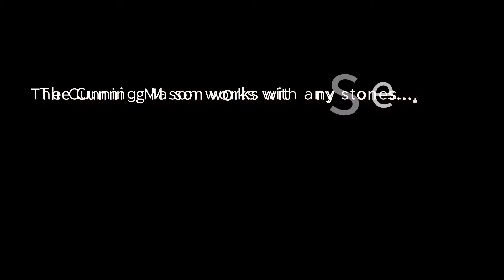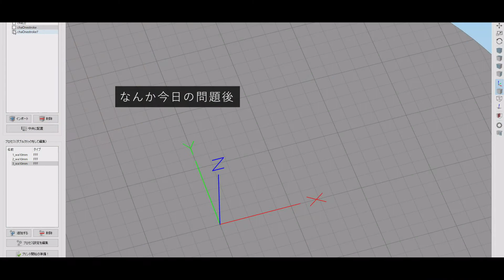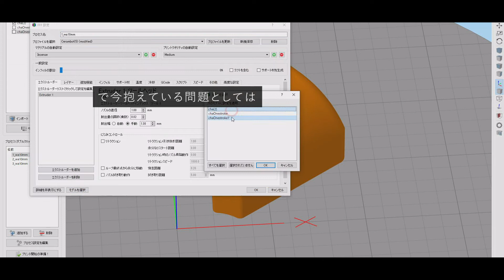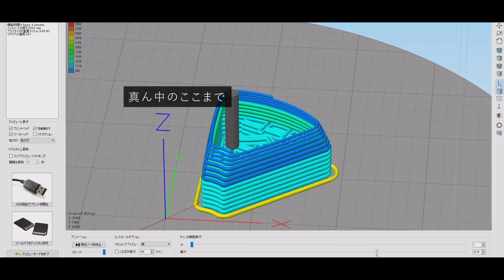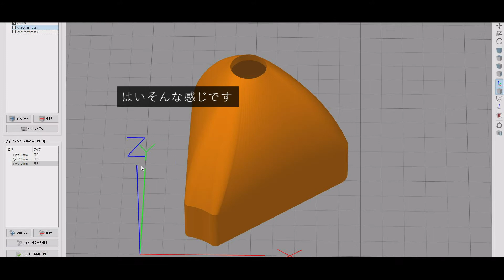３Dプリンターで御香をつくる製作ログ Part11 3d printed Incense vlog using Cerambot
このシリーズではデスクトップ型セラミック系３Ｄプリンター Cerambot を使って御香を製作することを目的に約2か月間の実験記録を公開しています。

00:00 OP
00:24 概要とチャンネル説明
00:51 DAY23 前回の振り返り　１日乾燥後
02:30 底面をはがす作業をしながら小話
07:04 前回と前々回の乾燥の進捗
09:31 今回の構成
10:43 ふるいにかける
11:13 練り混ぜ作業
12:54 詰める作業
13:35 プリントしてみてデータ修正
16:00 設定を変えながらプリントしてみた
16:10 崩れる原因が１つ解明された
17:33 せっかくなので横からみる
17:58 調子いいので日をまたいでさらにプリントすることに
21:12 ボトル２本目のプリント作業
21:40 ED

次回の内容››

【Udemyにて配信中】
Rhinoceros＋Grasshopperで一気に覚える3d プリントのデータ作成講座
Youtube限定で以下のコードを入力していただくと、4日間限定で通常２４００円のレクチャーが半額の１２００円で購入いただけます
コード：5BAFC6C50EC8A84C1C2E

【協力】
株式会社TeaRoomについてはこちら
Boolean Inc.　-株式会社ブーリアンについてはこちら
開元宏樹氏
東京大学筧研究室　博士課程
notionはこちら

cunning masonでは
デジタルファブリケーションに関わる研究事例や、
3Dプリントをはじめデジタルファブリケーションを駆使してデザインに活かす方法を学びたい方に向けたツールの使い方、機材のハック方法、新しい材料を扱った実験などを公開してゆきます！
更新頻度は早くて週1程度です。

escape by night
※使用にあたり許可をもらっています。